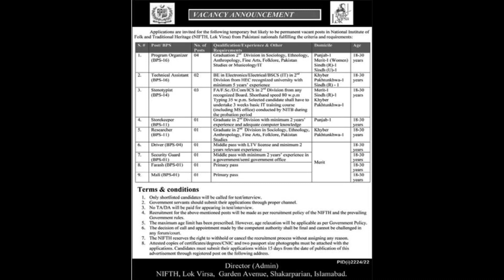National Institute of Folk Traditional Heritage Islamabad Jobs 2022 Program Organizers,Stenotypists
National Institute of Folk and Traditional Heritage Islamabad Jobs 2022 October Program Organizers, Stenotypists & Others Latest